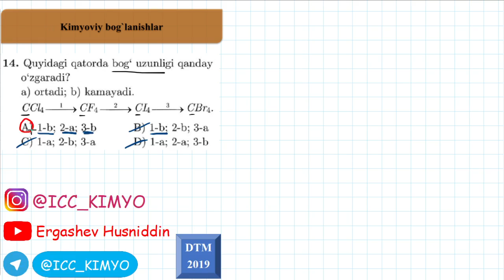Kimyo. DTM-2019. 3-Mavzu.14- savol. Kimyoviy bog`lanish va uning turlari.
Kimyoviy bog`lanish va uning turlari.